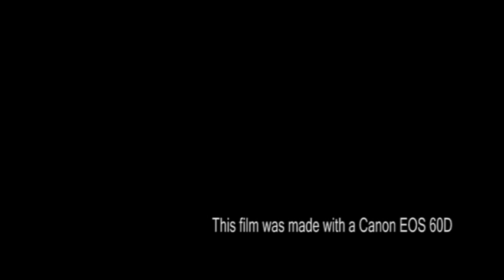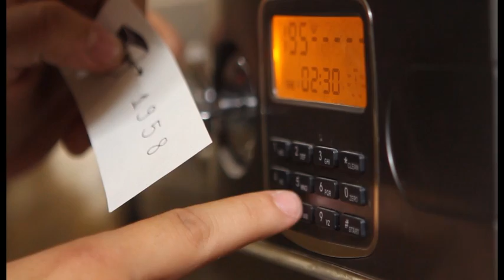1st HaNoi [48h Film Canon 2011] The Safe - Két an toàn [Lam thiên Group]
Phim đoạt giải nhất tại dự án phim Canon 48h Hà Nội - Nhóm Lam Thiên
- Thế loại : Heist Film
- Đạo cụ : 1 chiếc ô
- Nhân vật : Giáo viên
- Name: Lê Văn Danh - Lê Vân Dung
- Câu thoại : Nó chỉ có vẻ bề ngoài thôi